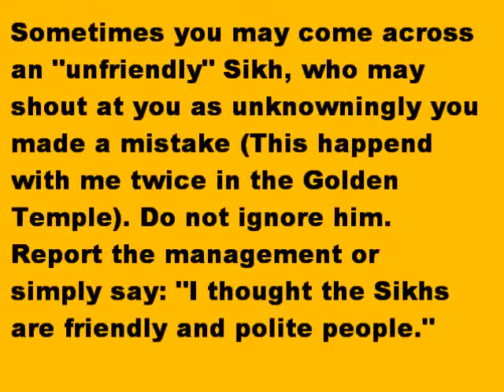Visit to the Golden Temple Amristsar Punjab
visit, Amritsar, Golden, Temple